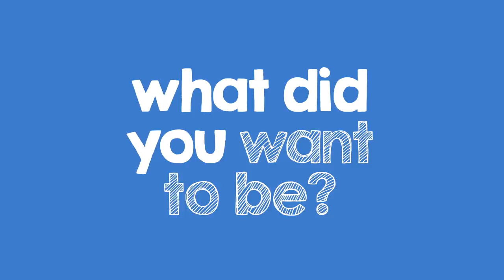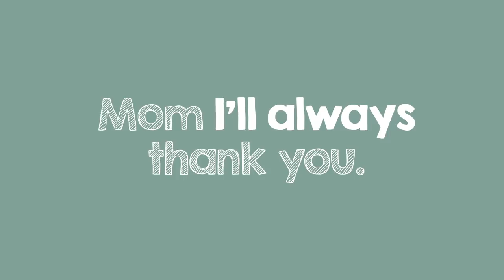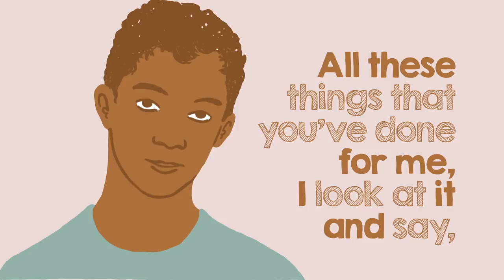Alene and Eli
Love has no boundaries. Listen to Alene share her dreams and story with her teenage son, Eli. How far would you go to support someone you love?